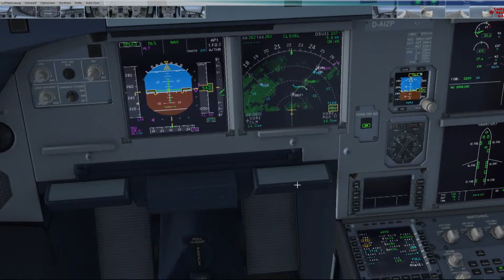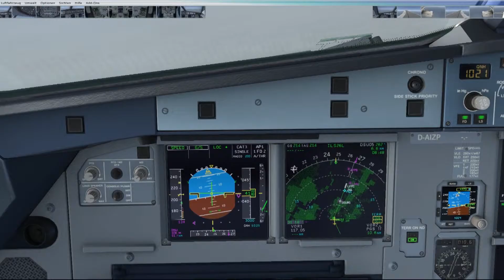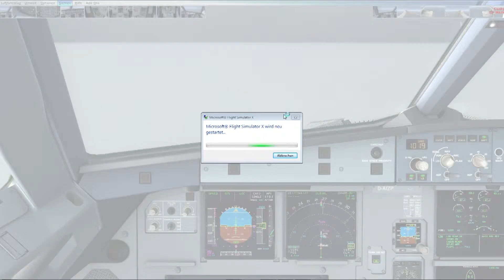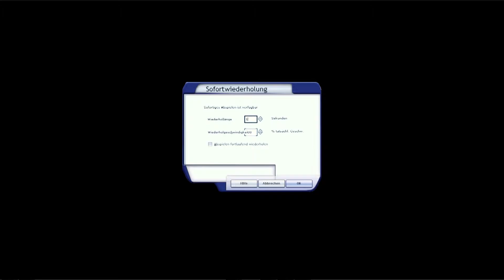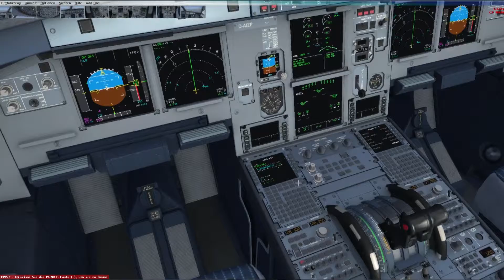Frankfurt - Paris [4/4] | Lufthansa A320 | Flight Simulator X | Deutsch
Microsofts Flight Simulator X ist bereits seit einigen Jahren treuer Begleiter der weltweiten Luftfahrt-Fans. Wenn auch du mit mir zusammen ein bisschen was über Flugzeuge lernen willst, viele gute, schlechte oder auch sehr schlechte Landungen sowie einiges mehr aus der Luftfahrtsimulation im FSX sehen willst, dann schau' doch einfach mal rein. :D